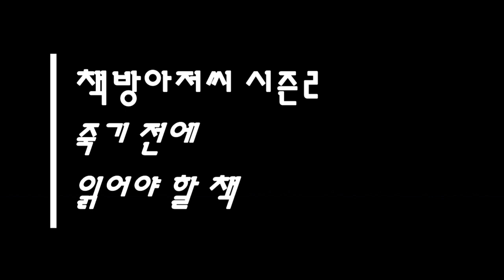인간실격 7 | 다자이 오사무 | 신뢰는 죄인가요? | 책방아저씨 시즌 2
다자이 오사무 | 인간실격 7

'정의가 인생의 지침이라고?
그렇다면 피로 물든 전쟁터에
암살자의 칼 끝에
어떤 정의가 깃들어 있다는 건가?
어디에 지도의 원리가 있는가?
무슨 예지의 빛 있는가?
아름답고도 끔찍한 것은 이 세상이니
연약한 사람의 자식은 짊어질 수 없을 만큼의 짐을 짊어지지'

참고로 다음 편이 마지막화입니다.